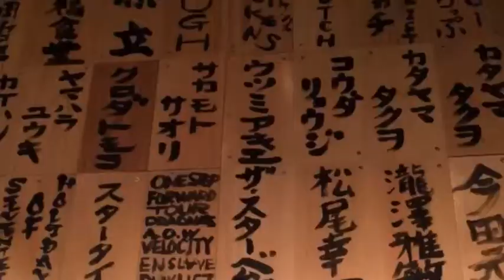THE STARBEMS - STAY PUNK FOREVER Album Trailer(Side-A)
THE STARBEMS 4th New Album "STAY PUNK FOREVER"
Available on January 31, 2018.